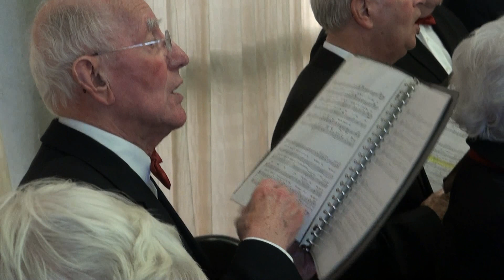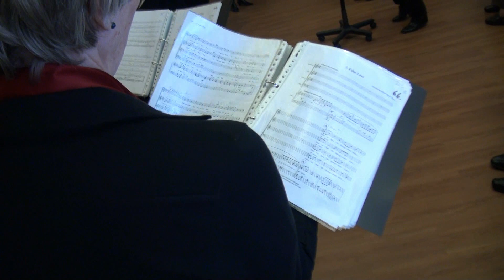Najaar Concert Seniorenkoor Breda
Seniorenkoor Breda o.l.v. dirigent Niels Loose en pianist Bert Brouwer. Gezongen werd 25 nov. j.l. in het woon- en zorgcentrum Heksenwiel, Haagse Beemden:
Luci care, luci belle
Se lontan
Più non si trovano
Ecco quel fiero istante
O happy eyes
False Love